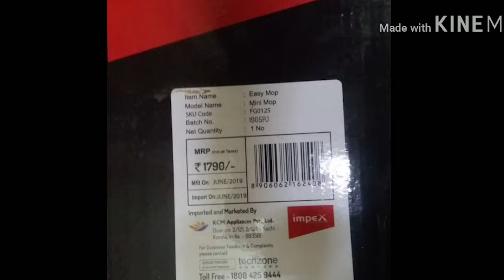Floor cleaning mop - Impex. Assembling and usage.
Impex mop - Assembling and usage